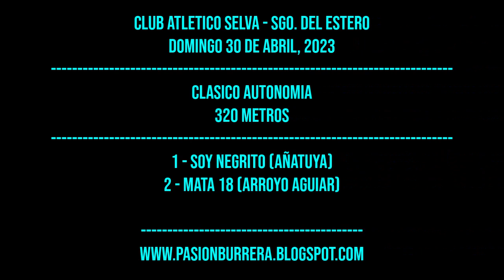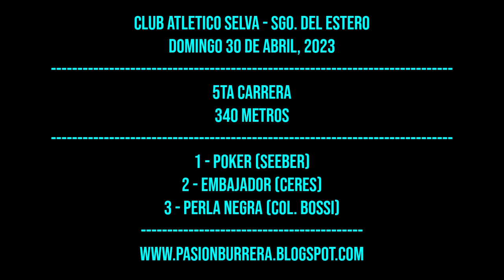CARRERAS EN CLUB ATLETICO SELVA - SGO. DEL ESTERO (30-04-2023)